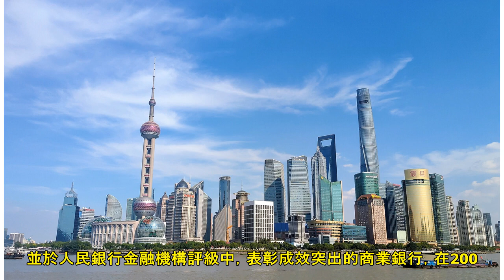刺激民營經濟 上海推19條貨幣、信貸金融措施 | ETtoday新聞雲